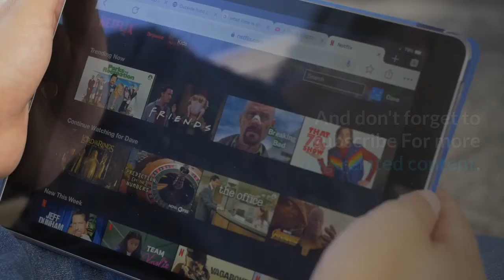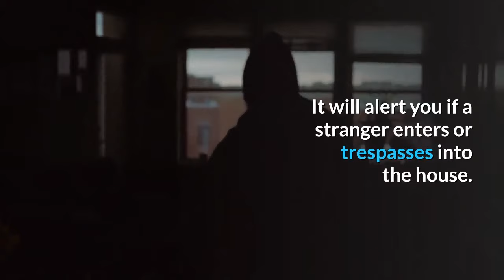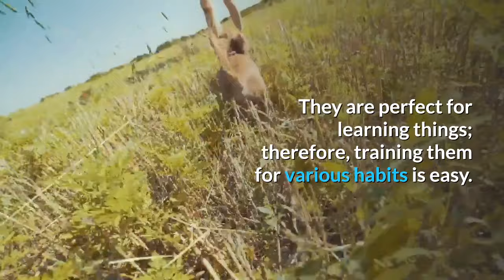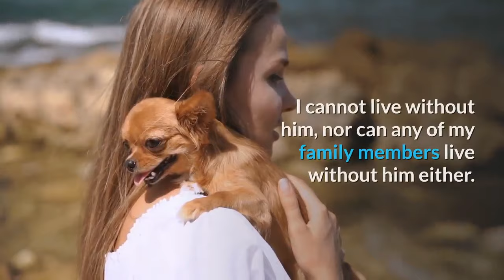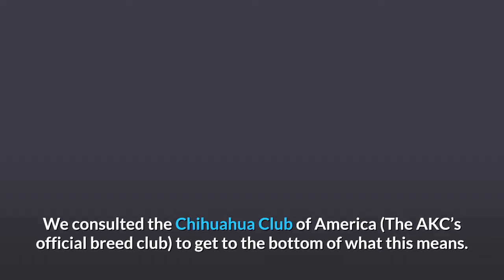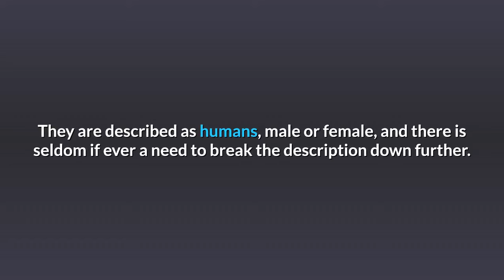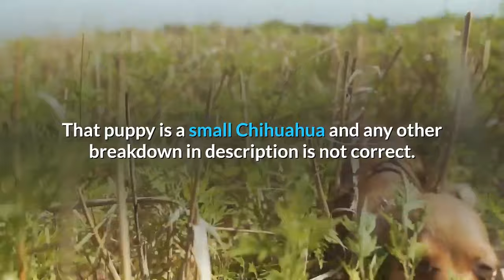Chihuahua Pros And Cons (SHOCKING)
This video is about Chihuahua Pro's And Cons, the good and the bad.

Small and mighty is the most accurate way to describe Chihuahuas. These petite pups have larger-than-life personalities.

If you live in an apartment or don’t have a big backyard, you may have considered getting a Chihuahua.

For those of us born before 1990, you might remember the Taco Bell commercials starring these adorable pups and asked your parents if you could have one.

ChihuahuaProsAndCons ChihuahuaProsCons ProsConsOfAChihuahua pros and cons of chihuahua chihuahua health problems chihuahua barking